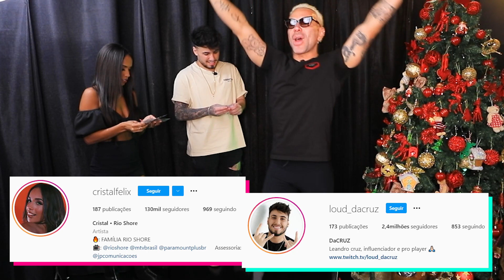TEVE BEIJÃO NO VIDEO !!! PPP DUPLO COM DACRUZ E CRISTAL FELIX!!!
Pego, Penso ou Passo com DaCruz e Cristal Felix